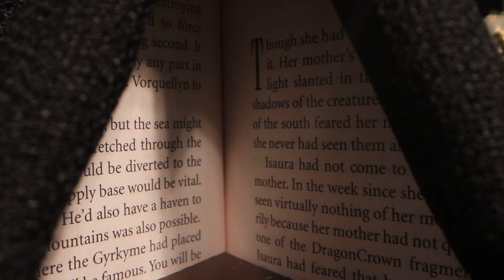छोटी एल्सा मुश्किल में पड़ गई है! एल्सा और एना दो बच्चे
क्या तुम्हें अपने मनपसंद जमे हुए हीरोज़ के साथ वक़्त बिताना पसंद है? तो फिर, हमारी वीडियो देखें जहाँ छोटी एना और एल्सा जादुई जंगल की परियों की कहानी में खो जाती हैं।